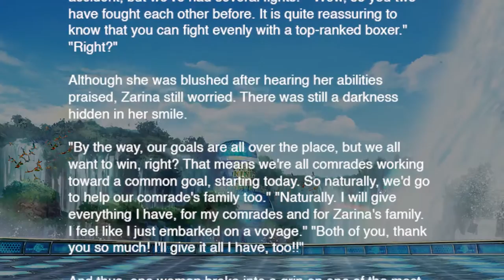King of Fighters XIV - South America Team Story